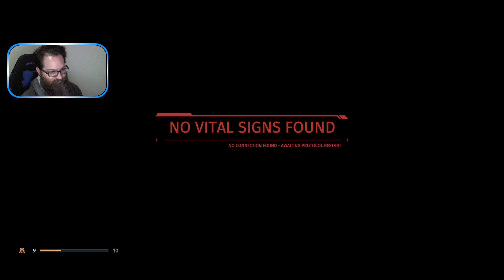Panz Plays The Surge #15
Welcome to CREO, the megacorporation saving the world! A catastrophic event has knocked you out during the first day on the job… you wake up equipped with a heavy-grade exoskeleton, in a destroyed section of the complex.